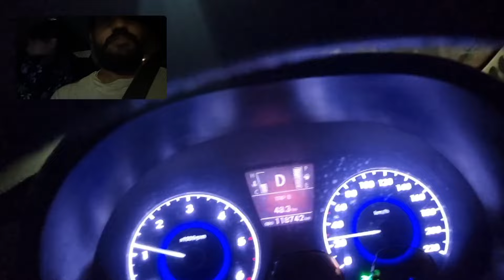2000 ka Chalan kata or kabutar Free Gift kiye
2000 ka Chalan kata or kabutar Free Gift kiye

दोस्तों कबूतर बाजी कोई बुरी चीज नहीं है कबूतर बाजी में यह जो छोटी उम्र है यह समझने लायक होती है और हम गलत कबूतर बाजों के साथ जुड़कर कबूतर पकड़ना कबूतर चोरी करना या उल्टे सीधे काम करना जिससे कि हमें यह लत लग जाती है और हम कारोबारी नहीं बन पाते इसीलिए हमें इस छोटी उम्र में बहुत सोच समझकर कबूतर बाजी करनी चाहिए जिससे कि हमारी जिंदगी बर्बाद ना हो इसलिए हमें सही लोगों का साथ पकड़ना चाहिए जिससे कि हमारी जिंदगी कामयाब बने

Hi,
I am imran Khan well come our YouTube channel kabutar jiHind Jaan

Follow me on:-Kabutar Jind Jaan Facebook Page

Follow  me on:-Instgram,,Kabutar Jind Jaan

Instagram:-I'm on Instagram as @punjabikabutar. Install the app to follow my photos and videos.

Kabutar _Meeting
Pigeon _meeting
r#kabutar_joda
5 Ghante Udan Dene ke baad kabutar ka Bacha kyu Bhag jata hai
Kabutar ka Bacha kyu Bhag jata hai
Kabutar bhag kyu jate hai
Kabutar bhag gaya
Udan ke baad kabutar kyu bhagta hai
Kabutar laga huva bhag gaya
Kabutar bhagna
Uda hova kabutar kyu bhagta
Baji me kabutar bhagta hai
Tournament me kabutar kyu bhag jate hai
Pakka kabutar kyu bhag jata hai
Hila hova kabutar kyu bhag jata hai
Chatri wala kabutar kyu bhag jata